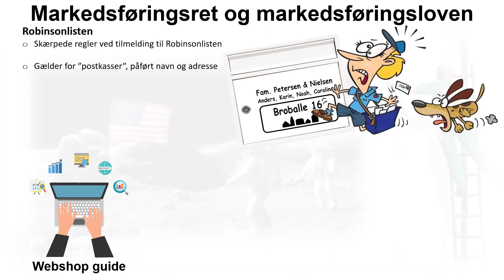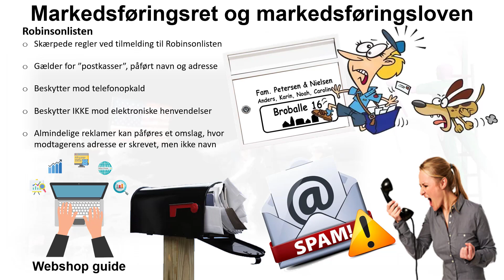19 12 4 slit 7